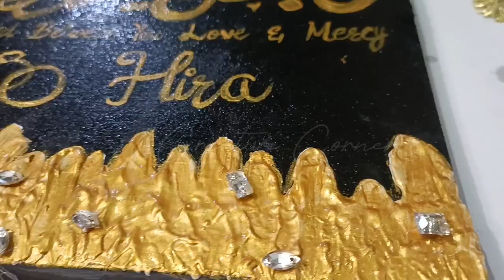Wedding Gift Idea | Canvas Painting | Beautiful Bride Groom Name On Canvas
So todays video is about painting a canvas with bride and groom's name. It can be a perfect gift for nikkah or wedding. Hope you love the end result.